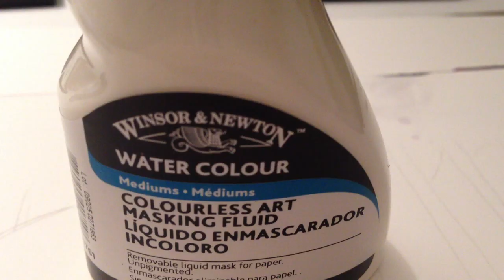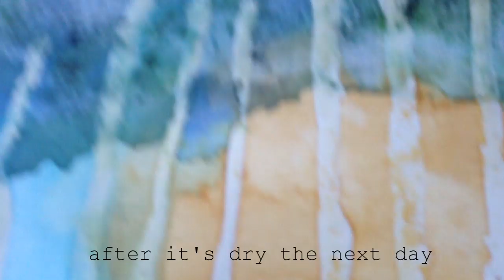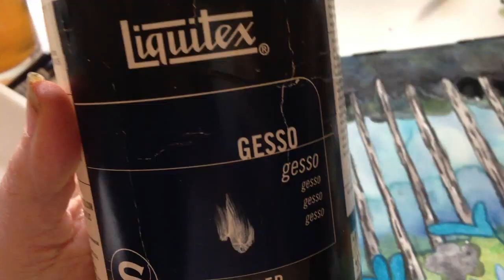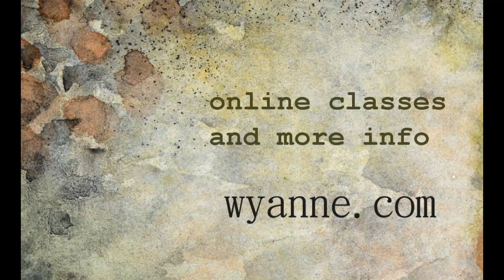Sleepyhead - mixed media painting by WYANNE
Short demo of my mixed media painting, "Sleepyhead".  Lots of watercolor and gouache on this one.  Love you guys!